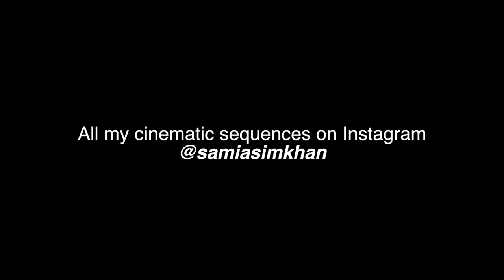WE FOUND THE CUTEST HUSKY EVER!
If you love dogs, specially huskies, then this video is definitely meant for you! Me & my brother went to a Pet shop & found one of the CUTEST HUSKY PUPPIES ever in Dubai!